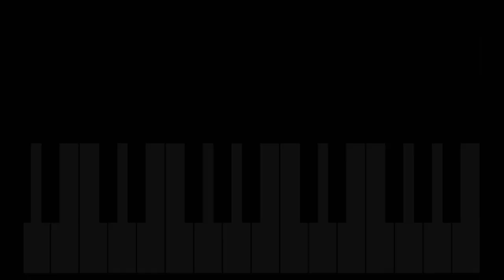Nymphetamine - Cradle of Filth [Piano Cover]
Marius